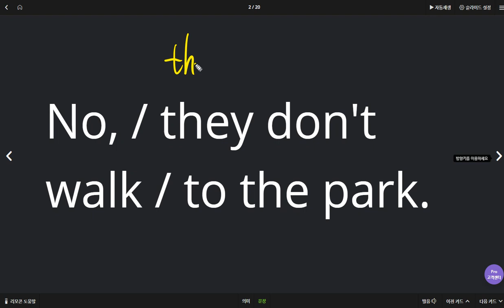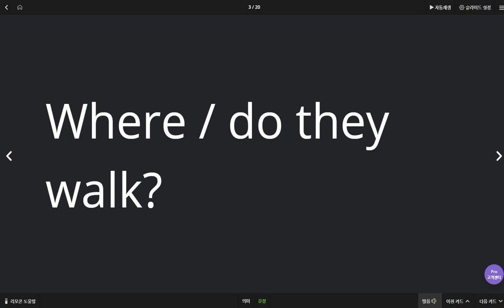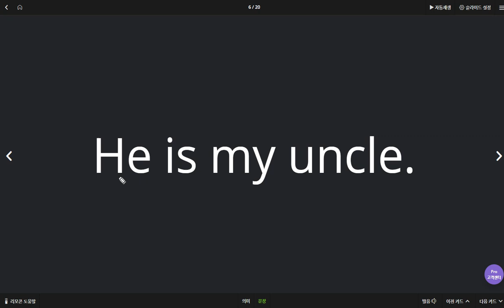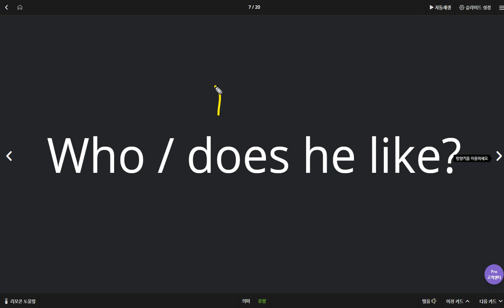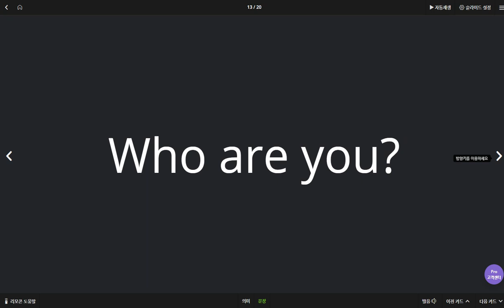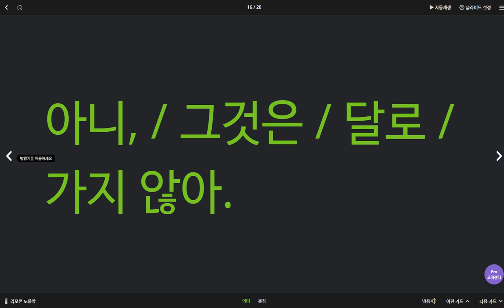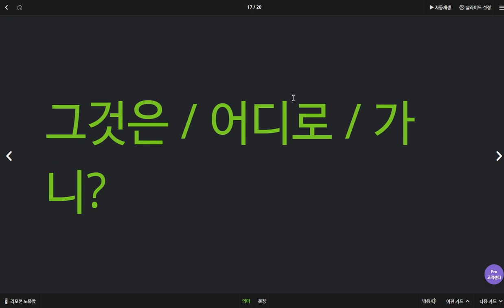박서희 2020 04 03 1